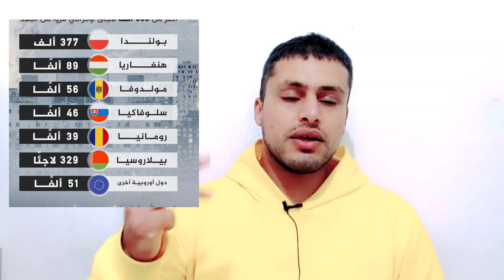محمد بن سلمان إسرائيل حليف قوي المانيا قرار تاريخي مهم للجميع بوتين مكالمة هاتفية سنحقق أهدافنا